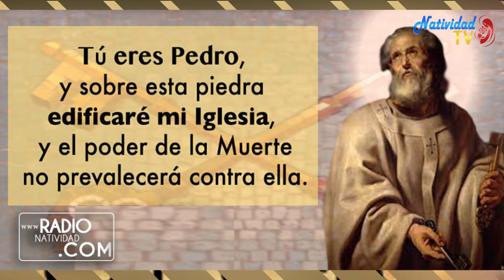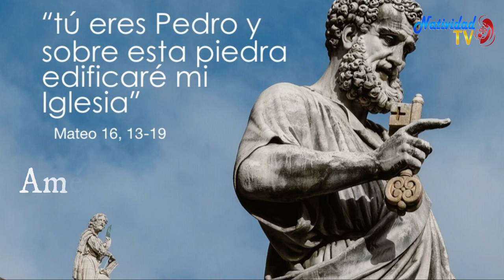EVANGELIO DE HOY | Miércoles, 29/06/2022 Pbro. Juan Carlos Gómez Yánez